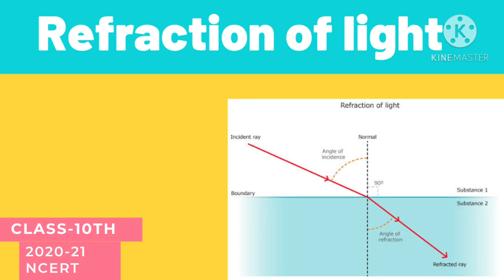4.Light: Reflection&Refraction II Refraction II recta...glass slab II refractive index II Class-10th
Published on 1st December 2020

Today we'lI start a new topic from your chapter Light. and i.e. all about Refraction of light , Refraction through a rectangular glass slab and refractive index..In our previous videos we have discussed sign convention, magnification, Image formation by spherical mirrors (concave and convex mirrors) and also Mirror formula. so far we have learnt some point. like
Introduction

Image formation by spherical lenses
Lens formula
Magnification
Power of lense

These concepts are coming on this channel...so keep watching and keep appreciate to me...and also if you like then don't forget to subscribe my channel. hit the bell icon and like the video...I m trying to teach in a simple way .then you can understand more better things.

If u want to watch electricity and magnetic effects of electric current...than go to the utube playlist ...and in that playlist you can  watch all these concepts related to these chapters. And links are👇

I hope in chapters k sabhi topics apko clear hue honge...If u have any doubt related to these chapters. please comment me...I'll try to solve all this problem related to this chapter. I hope u enjoy this video... if u like this please subscribe this channel and press the bell icon for the latest video lectures .start your preparation for exam...with our video lectures.